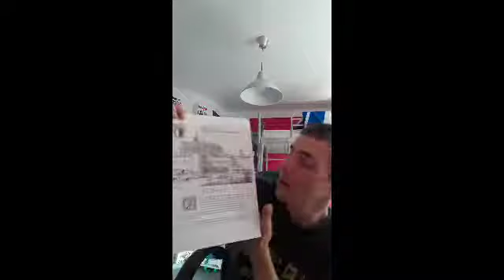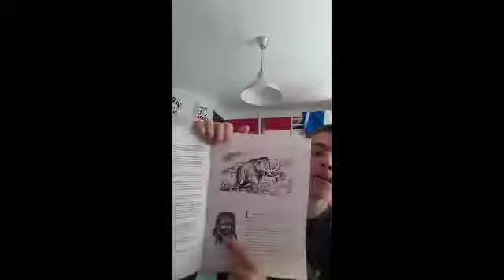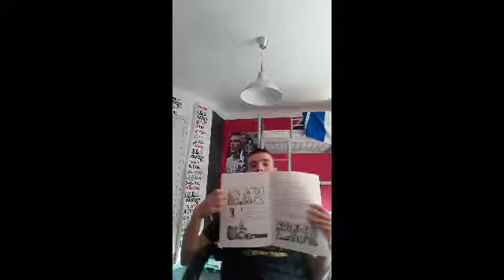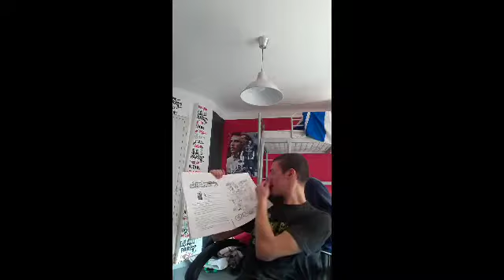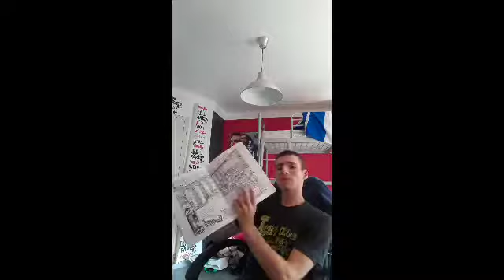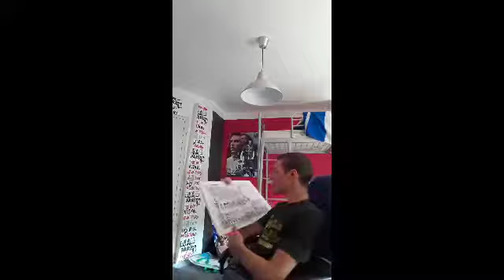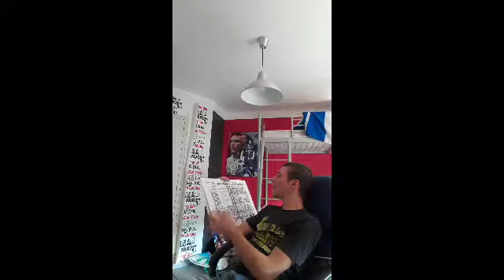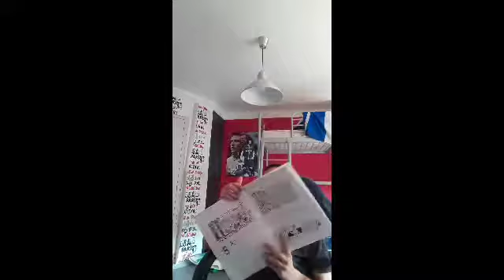Histoire de la lorraine